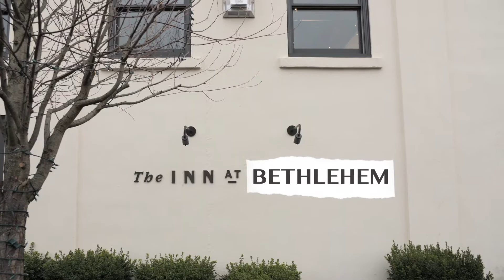Nativity Story Told by Kids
Have you ever wondered what the story of Jesus' birth would be like if it were told by kids?